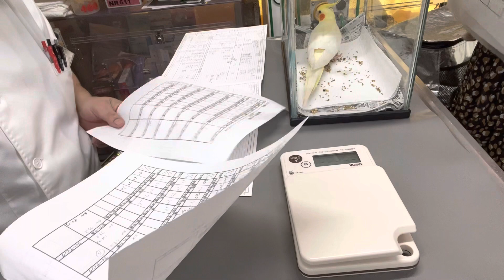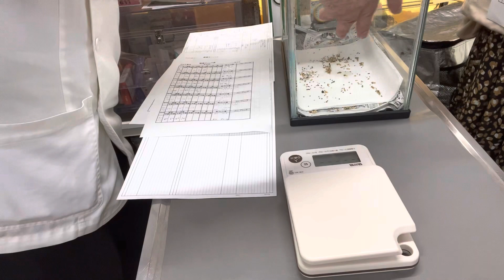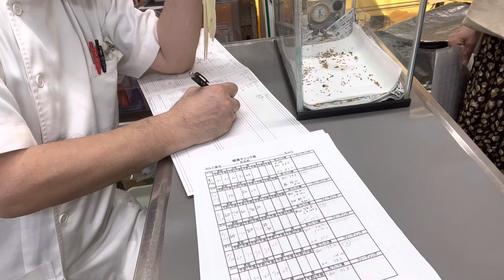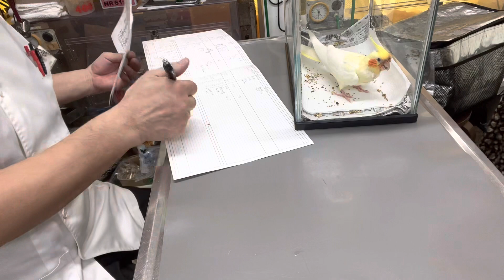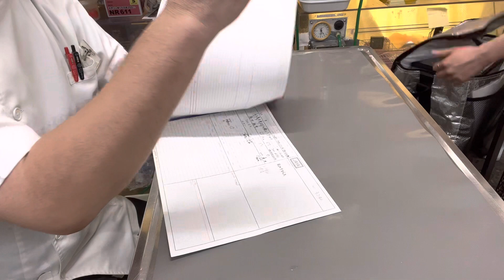①低体温症、多臓器機能低下症、心拡大、肝腫大、骨の石灰化、腹腔内腫瘍、10歳10ヶ月齢、オカメインコのピコちゃんの診察、体重77g、そのう餌10％、治療、点眼、光線照射療法